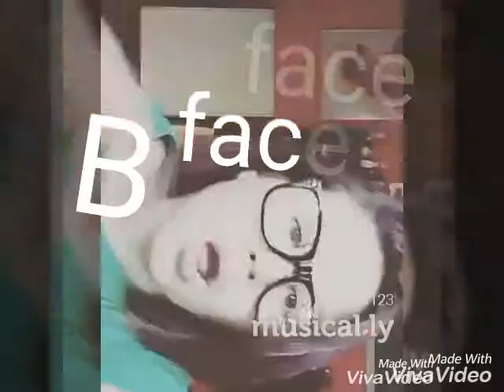Musically #7 😂😎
😘😘😘😶 dnes už druhý video!!